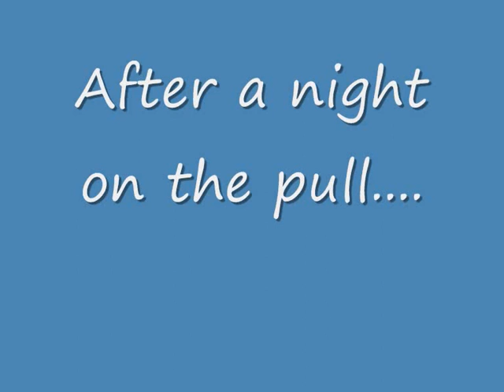The football factory in 4 and a half minutes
The football factory